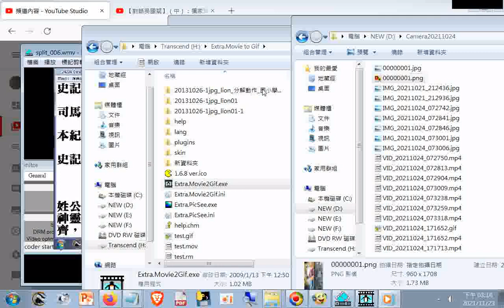Extra.Movie2Gif(轉影片產生圖片png或jpg或動畫gif)+師尊師母真傳妙道歌